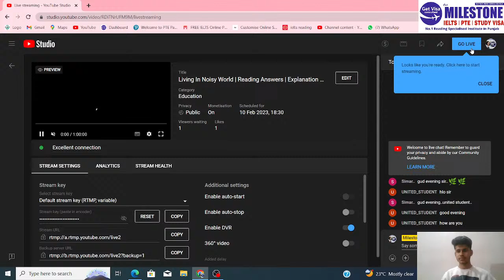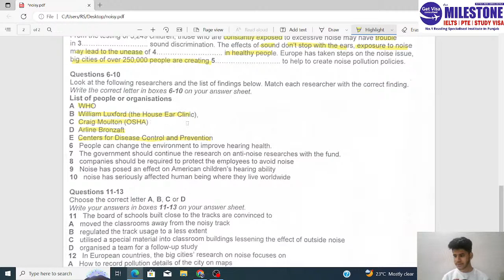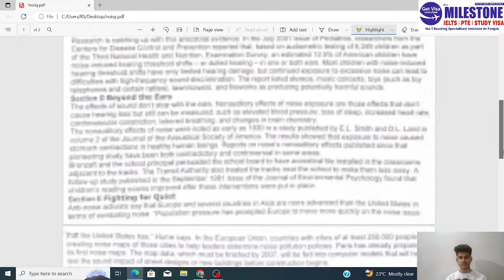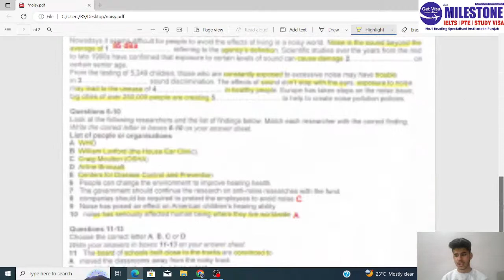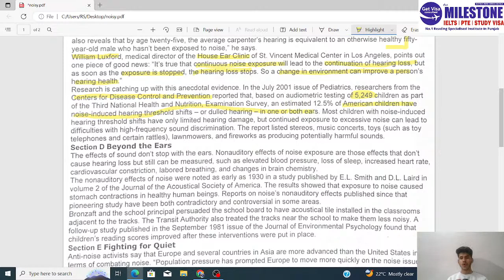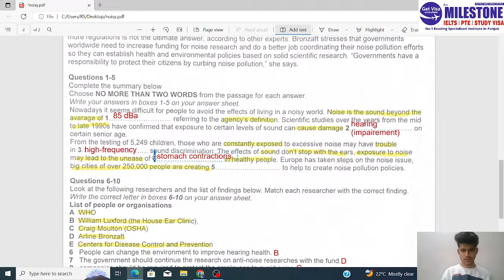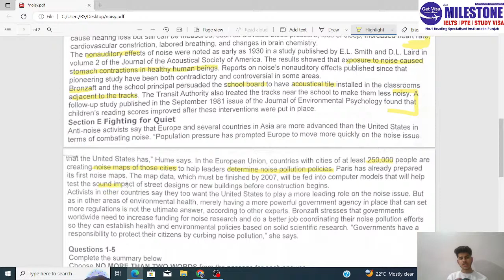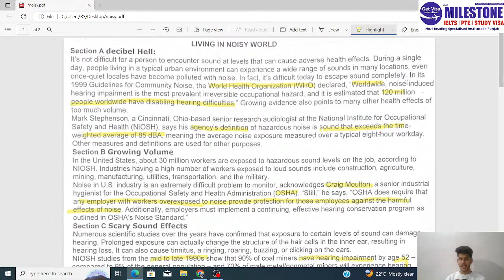Living In Noisy World | Reading Answers | Explanation With 9 Bander Simran Sir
1. Expert Trainers with Minimum 8 Bands ( Winner of Best Teacher's Award )
2. Best Quality Study Material ( Repeated in almost every Exam )
3. Tie up with Former IDP Examiner & Overseas Trainers for Special Sessions ( Tips & Tricks )
4. 15 Days Master Classes before Exam ( Increase your .5 to 1 Band )